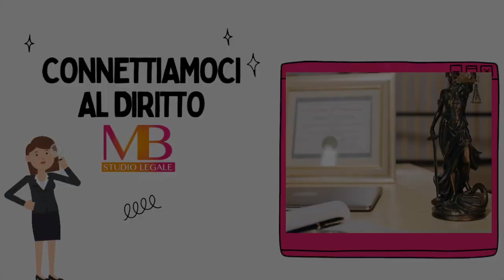Essere influencer: cosa significa?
In questo breve video trattiamo il tema tanto dibattuto della professione dell'influencer e di tutte le novità che ci sono a riguardo.